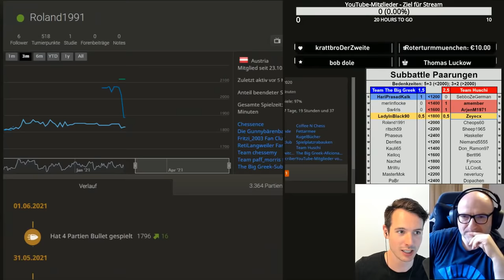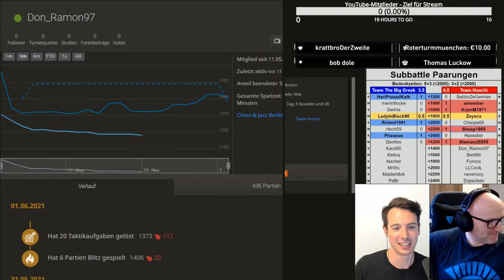[DE] 7. Sub Battle vs. The Big Greek auf lichess.org !mitglied !battle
Zusammen mit @The Big Greek kommentiere ich live das Sub Battle zwischen meinen YouTube-Mitgliedern und den Subs von The Big Greek. Hier könnt ihr Mitglied werden Anmeldungen am besten über den Discord-Server oder im Community-Tab (Post nur für Mitglieder sichtbar).

Möchtest Du gerne Dein Schach verbessern? In meiner Schachschule Chessence biete ich Schachtraining für alle, die ihr Schach auf das nächste Level bringen möchten. Du findest dort entweder komplette Trainingsprogramme (für Level bis 1400, 1700 und 2000 DWZ) oder Schachkurse nach Themen, wie Mittelspiel, Taktik oder Endspiel. Mit Chessence kannst Du einfach online Schach trainieren, schau gerne einmal vorbei